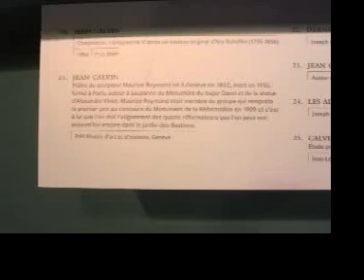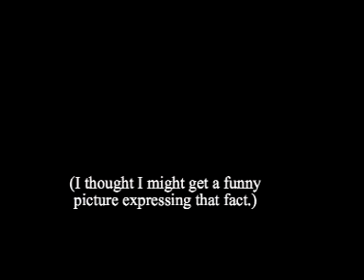Geneva Walk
This is material from my wandering through the heart of Old Geneva, Tuesday 25 July 2006.